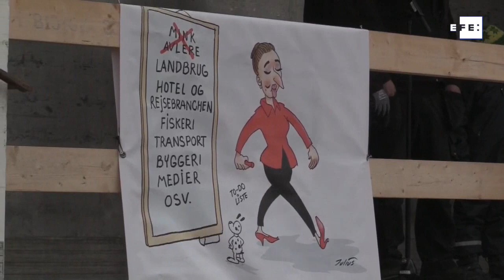Agricultores da Dinamarca protestam contra abate de visons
Copenhague, 21 de nov (EFE) .- (Imagens: Anxo Lemela) Centenas de agricultores de toda a Dinamarca, montados em seus tratores, participaram neste sábado de protestos contra o abate de visons pelo governo.